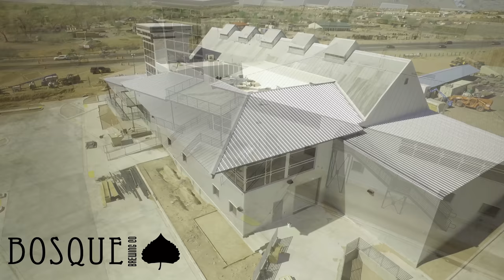Bosque Brewery North Time Lapse Construction